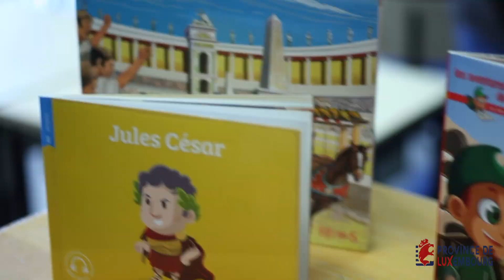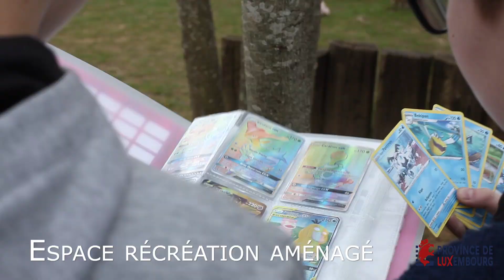Ecole provinciale de Ethe